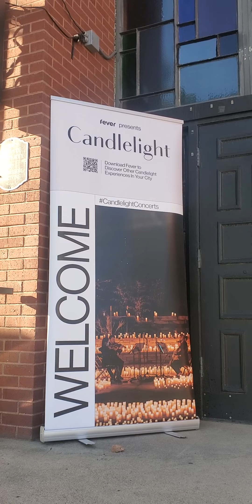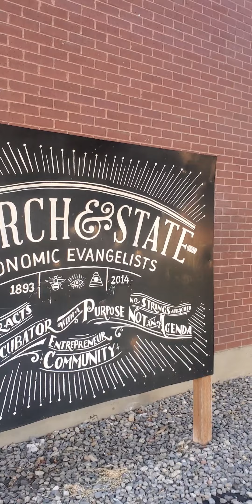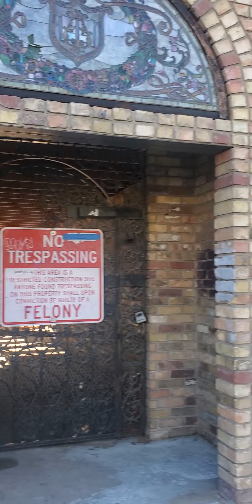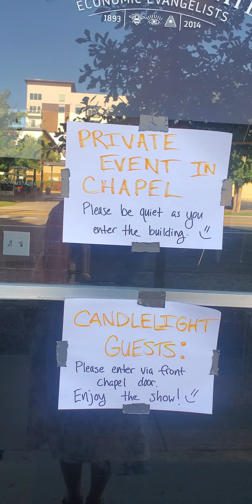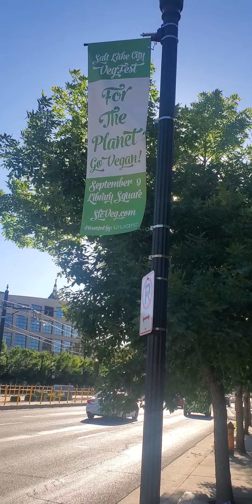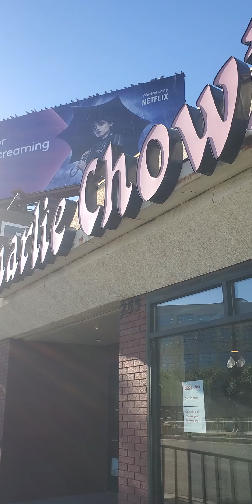Cantonese 694: A Short Walk in SLC Before Attending The Candlelight Concert on Sept 7th, 2023.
Listen and repeat after me!💪💪💪

My podcasts: Miss Winnie Daily Cantonese Small Talk

To connect more with me:
Here are my 3 different IG accts:

winniecantonese
bgwinniemak
bgwinnie_art